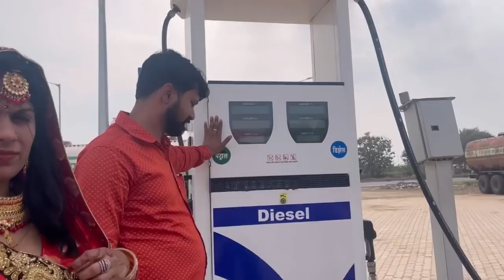कहा आए है हम क्या करने नही सोचा था कभी की ऐसा दिन भी आएगा 🥺🥺 happiness